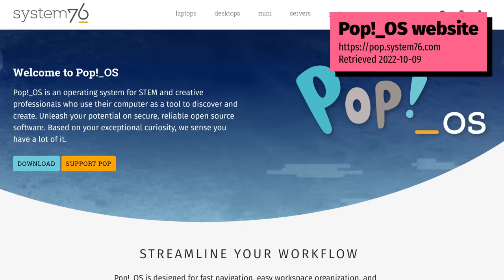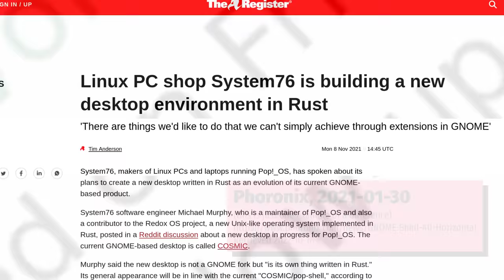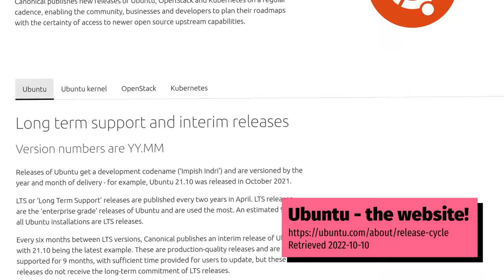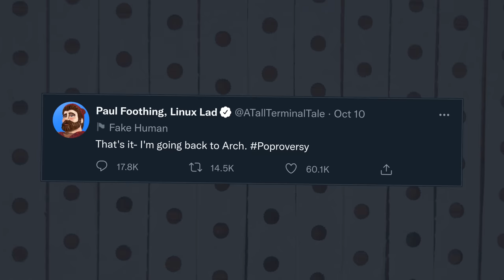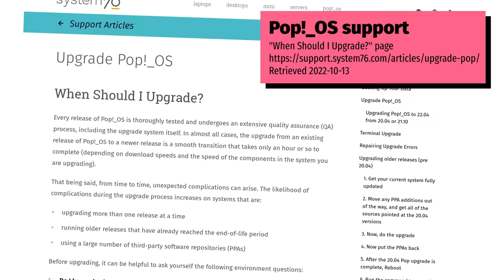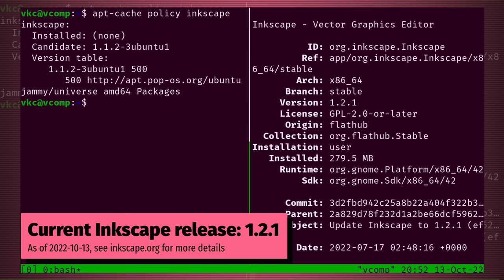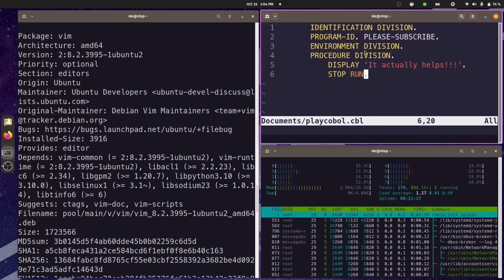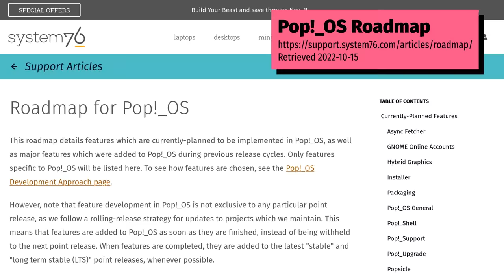Pop!_OS is switching to yearly releases. Here's why that's fine.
System76 has announced they're going to skip the 22.10 release of Pop!_OS. This is not the end of the world, and I'm planning on sticking with them on my main work machine.

In today's action-packed episode of Veronica Explains, I discuss why I think Pop!_OS is making the right decision, and go into a bit of the history of these releases. If you're excited about package managers and repositories, this might be a fun watch for you.

Chapters:
0:00 It's not the end of the world, so I feel fine
2:22 What changed?
4:00 Why SHOULD we be nervous?
5:56 Why SHOULDN'T we be nervous?
8:29 Is it all just FUD?
9:17 Ask Veronica